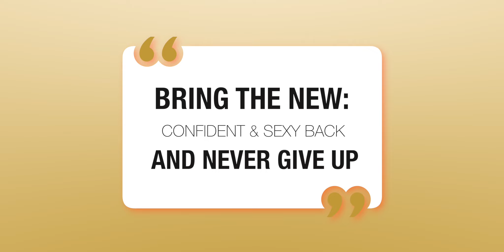FUSION OIL MOISTURIZER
FUSION OIL MOISTURIZER BY SPOETY CUTS™ IS A MUST HAVE PRODUCT. DAILY USE IS REQUIRED.